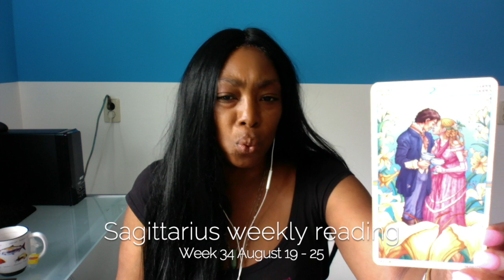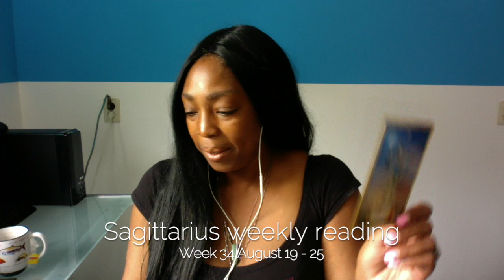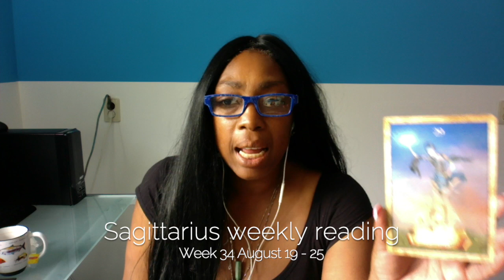Sagittarius Psychic Weekly Reading | August 19 - 25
Sagittarius Psychic Weekly Reading August 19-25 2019 lets you find out what the fourth week of August has to offer you Sagittarius signs. I use a combination of my gift, tarot cards, numerology and astrology to provide weekly psychic energy vibration readings for all Zodiac Signs.

Kathye